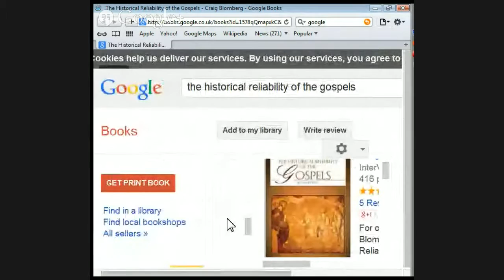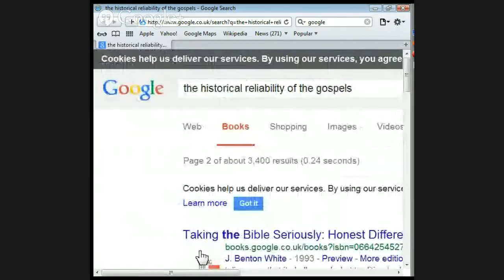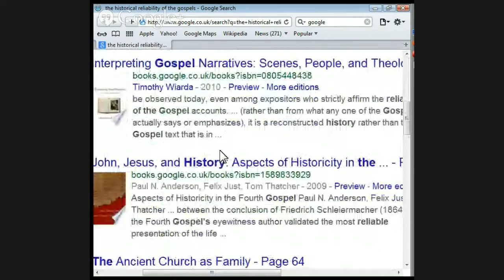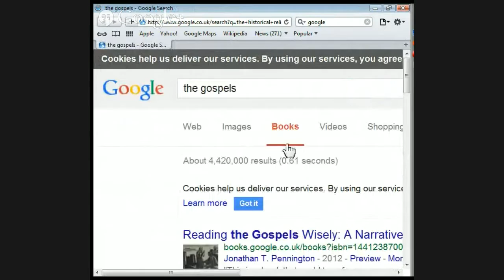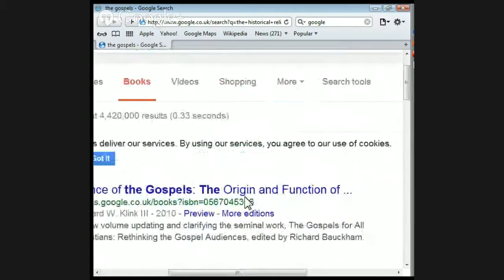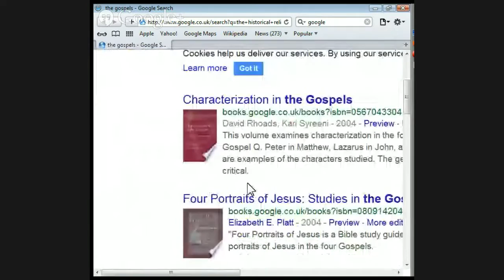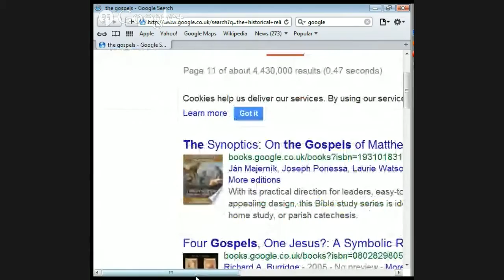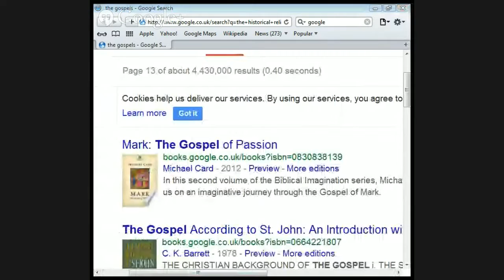The historical reliability of the Gospels part 1 by Jason Burns